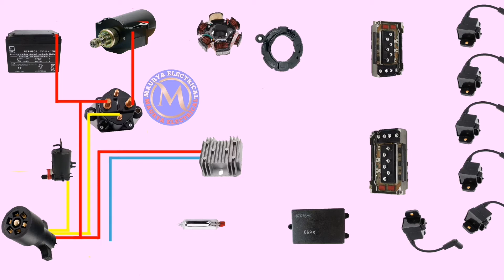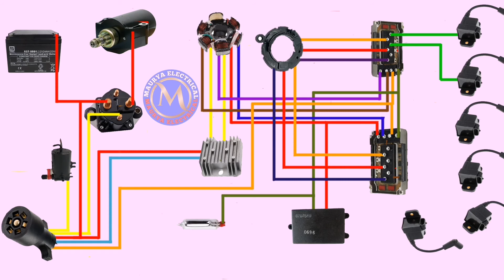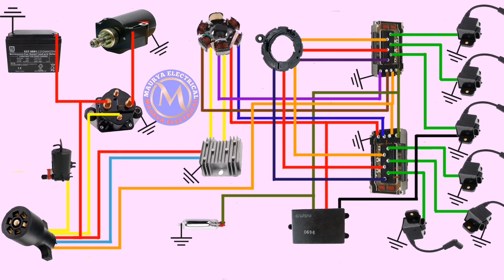Mercury Outboard Wiring diagrams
नमस्कार दोस्तों आपका स्वागत है आपके अपने चैंनल
Maurya Electrical

आपलोगों का बहुत बहुत धन्यावाद की आप हमें सेवा करने का मौका दिया है

दोस्तो इस चैंनल पे इलेक्ट्रिक से जुड़ी हर तरह के वीडियो देखने के लिए मिलेगा और आप सभी लोगो को एक अच्छी जानकारी मिलिगी सही तरह से पूरी जानकारी   full

मैं इलेक्ट्रिक सभी प्रकार के वीडियो डालता हु किसी तरह का भी वायरिंग सिंगल फेस थ्री फेस रिपेयरिंग और नुव वर्क मोटर पंखा कूलर गीजर वायरिंग इत्यादि
दोस्तो इस चैनल के जरीए मै आपके साथ इलेक्ट्रिकल की वीडियो शेयर करता हु, दोस्तो यह वीडियो मै अपने प्रैक्टिकल और थ्योरी अनुभव के साथ शेयर करता हु ।